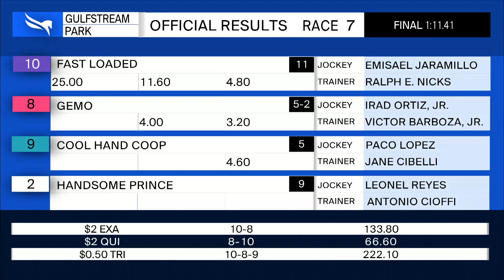Gulfstream Park February 10, 2021 Race 7